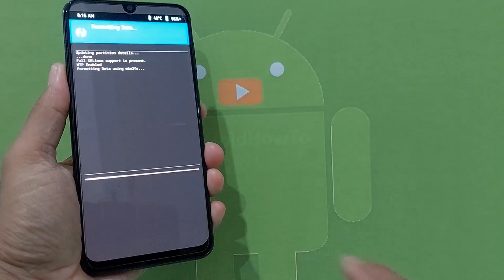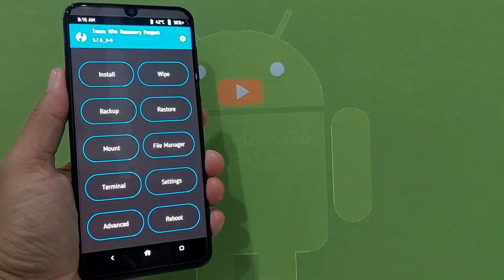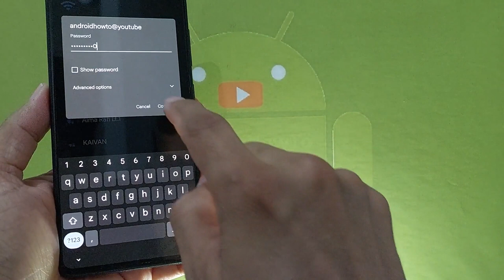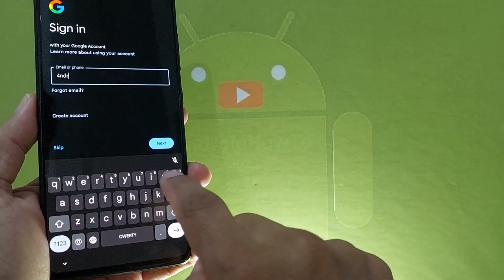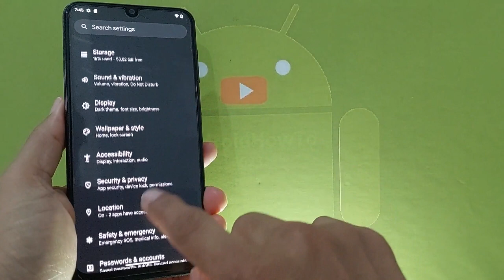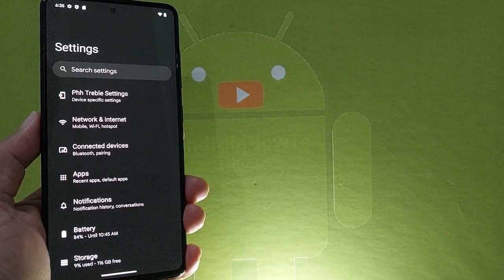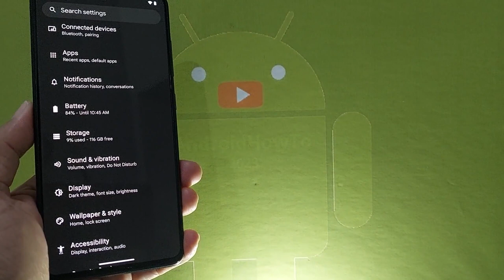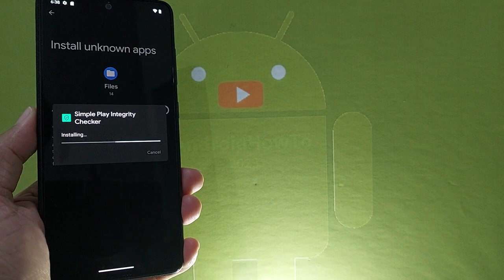AOSP 14 Unofficial for Samsung Galaxy A50 Android 14 GSI Update: 240206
AOSP 14 Unofficial for Samsung Galaxy A50 Android 14 GSI Update: 240206. Maintained by Ponces. Changelog: Based on android-14.0.0_r27,  Sync with latest sources of TrebleDroid, Sync with latest gapps based on barbet 14/UQ1A.240205.002, Fix lockscreen clock widgets, Fix random reboots on BPF-less devices, Revert to old hardcoded GMS spoof approach. Use at your own risk, I'm not responsible for bricking your device.